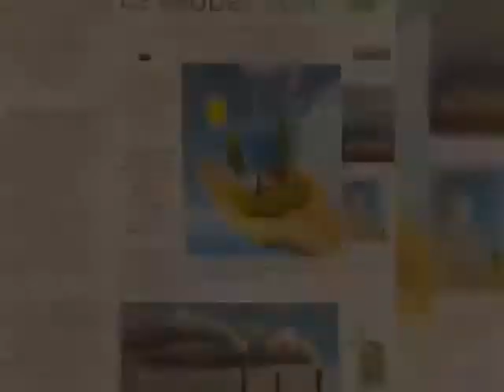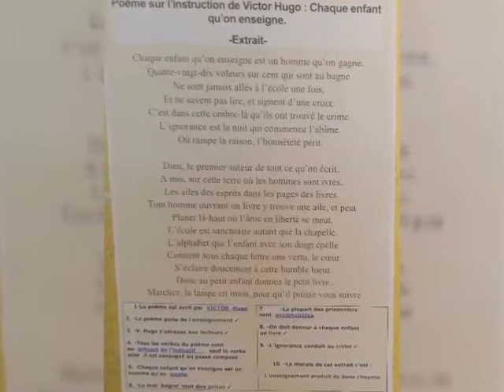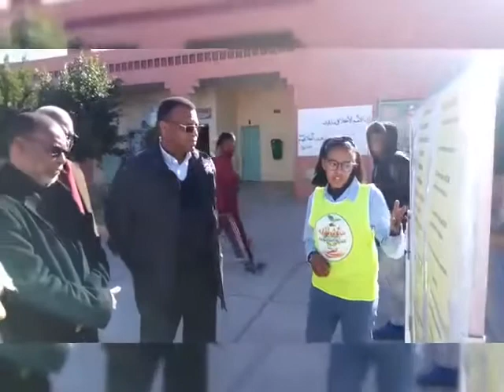APT2Cتوثيق الثلاميذ لبعض انشطة المؤسسة 4-اعدادية عبد الكريم الخطابي ،ورزازات-اسبوع البيئة